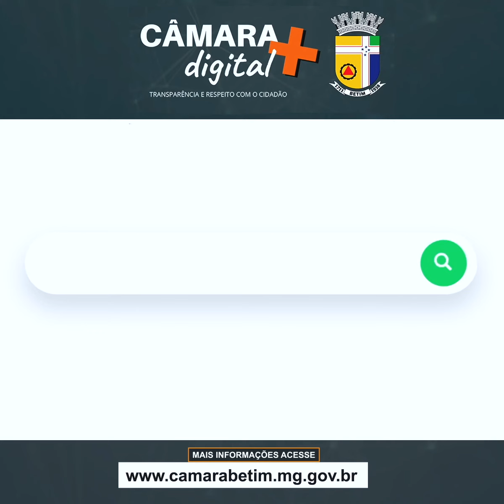Câmara recebe doações para vítimas das chuvas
A Câmara Municipal de Betim está recebendo ajuda para as famílias vítimas das chuvas. As doações podem ser entregues na sede do Poder Legislativo (Praça Tiradentes, 48, Centro). “Nessas horas precisamos intensificar nossa solidariedade. Existem muitas famílias necessitadas. Cada doação fará a diferença na vida dessas pessoas”, disse o presidente da Câmara Municipal de Betim, vereador Klebinho Rezende.

As principais necessidades são roupas, para crianças e adultos, fraldas, alimentos não perecíveis, utensílios domésticos, material de limpeza e produtos de higiene pessoal. Todo o material entregue na Câmara será encaminhado diariamente para a Defesa Civil de Betim.